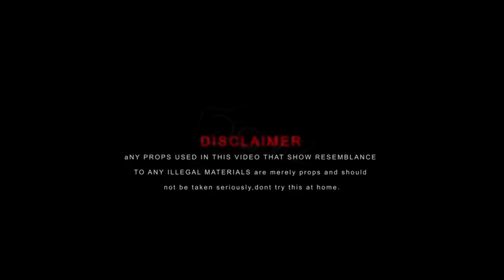Chikie Grainz - Warn Dem (Official Video)